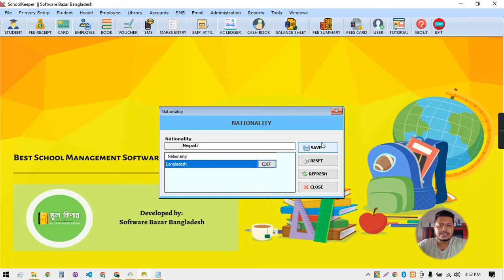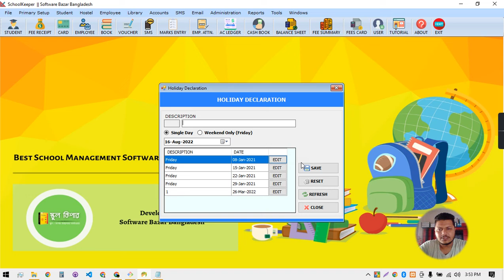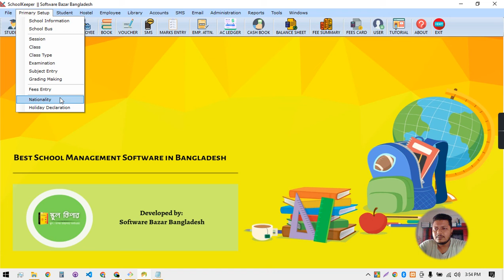স্কুল ম্যানেজমেন্ট সফটওয়্যার || স্কুল কিপার || Nationality & Holiday Declaration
স্কুল কিপার হচ্ছে একটি কমপ্লিট স্কুল কলেজ অথবা যেকোনো ধরনের শিক্ষা প্রতিষ্ঠান ম্যানেজমেন্ট সিস্টেম।

এই সফটওয়্যার রয়েছে শিক্ষার্থীদের ডাটাবেজ সহ তাদের প্রত্যেকের ফ্রিজ প্ল্যান থেকে শুরু করে হোস্টেল প্লান এক্সামিনেশন মডিউল এবং যাবতীয় প্রতিষ্ঠানের খরচ সমূহের চমৎকার তালিকা ও হিসাবরক্ষণ ব্যবস্থার মাধ্যমে সারা মাস ও বৎসরের ফাইনাল লেজার সহ সম্পূর্ণ সুশৃংখল পদ্ধতিতে একাউন্টিং সিস্টেম।

যারা আপনাদের শিক্ষা প্রতিষ্ঠানের হিসাব নিকাশ কোনভাবেই মিলাতে পারছেন না, তারা চাইলে আমাদের সাথে যোগাযোগ করতে পারেন 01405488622 এই নাম্বারে।

This is
Nazrana Ahamed
General Manager
Software Bazar Bangladesh
From School Keeper Software 🏫
At Uttara, Dhaka.
Thanks again 😊